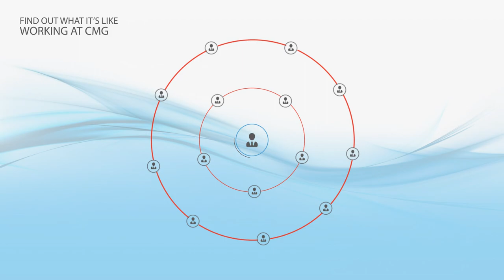Cox Media Group 60 Second Stories - Geoffrey